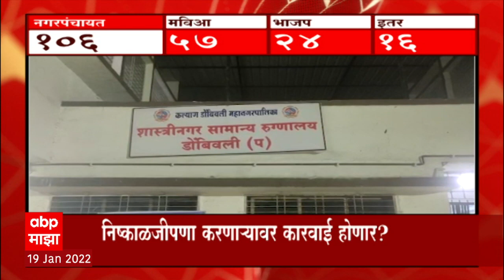Dombivali Accident: लिफ्टच्या खड्ड्यात पडून मुलाचा मृत्यू ABP Majha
Panchayat | Nagar | Nagar Panchayat | Nagar Panchayat Election | Nagar Panchayat Result | Nagar Panchayat Election Result | Nagar Panchayat Election 2021 | नगर पंचायत  |  नगरपंचायत